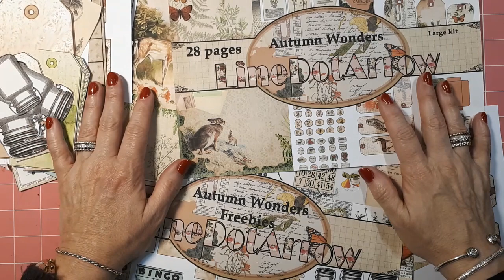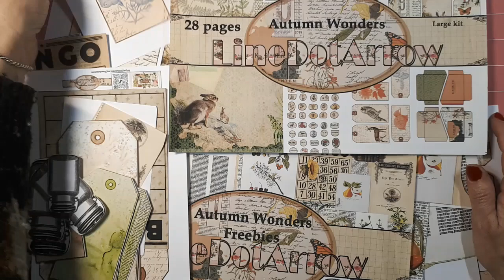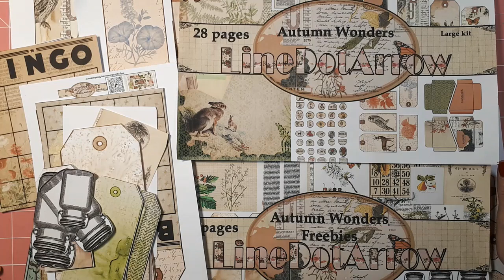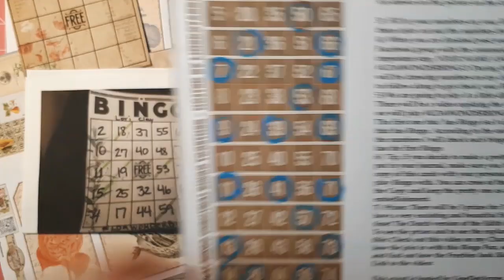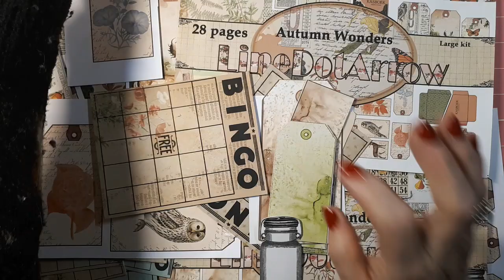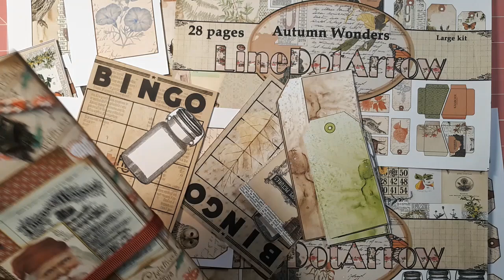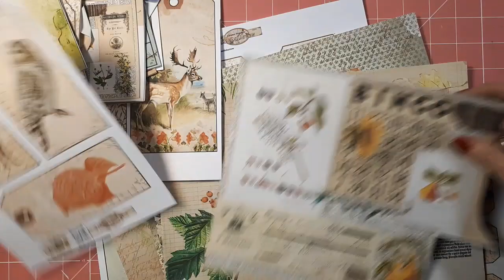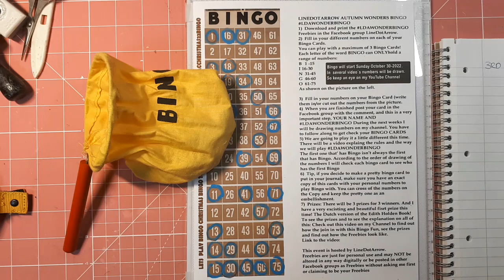PLAYING BINGO ROUND TWO ldawonderbingo BY linedotarrow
BINGO
Note: this Bingo game is a craft related game. Playing Bingo is for free and its a Facebook challenge of LineDotArrow.

Kit that I showed in the video:
Autumn Wonders full kit 28 pages:

Autumn Wonders Labels Only 3 pages

If you want to join my Facebook Group or visit my Etsy store

And if you are not a subscriber yet, I would like to invite you ti subscribe to my channel and make sure you hit the bell so will you will receive updates when I upload a new video.

Greetings from The Netherlands, Nathalie - LineDotArrow XOX